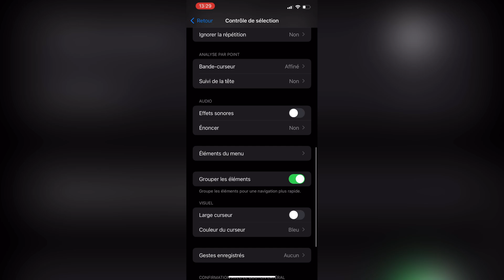IPhone XR Settings ⚙️ HUD+ DPI + MACRO 🇧🇷 Free Fire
New Phone iPhone XR 📱🔥 best settings 👽⬆️